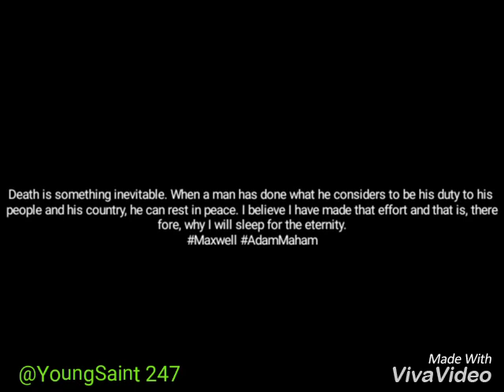3 years ago Major Maxwell Mahama(Ghanaian Soldier) was lynched dead